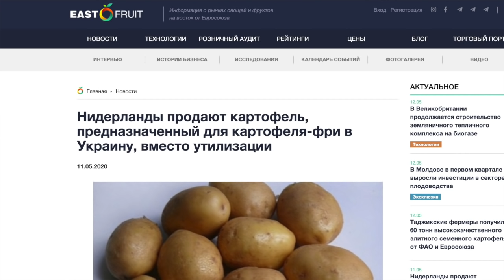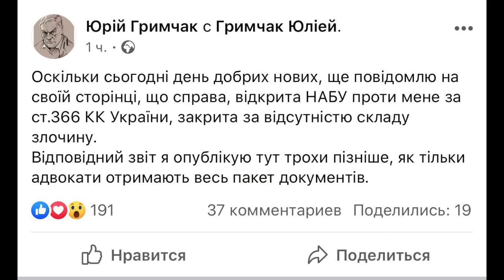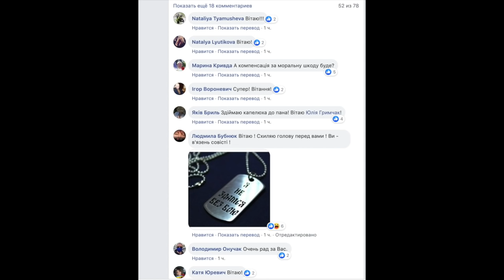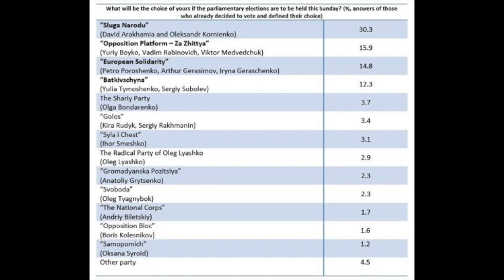Тот, чье имя нельзя называть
Порвало на куски. И это только имя. И это только пятое место...